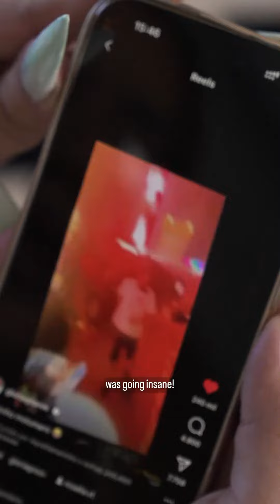Artist @gloriagroove (Gloria Groove) is a big believer in the power of DMs.